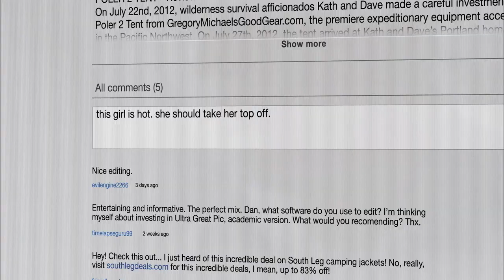Portlandia.S03E02.Как ставить палатку (Ozz.Tv)